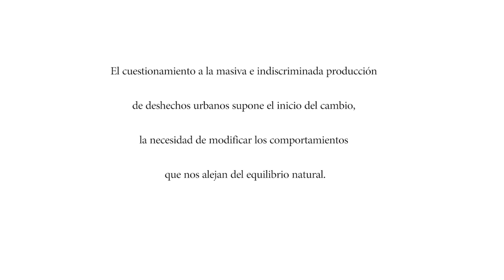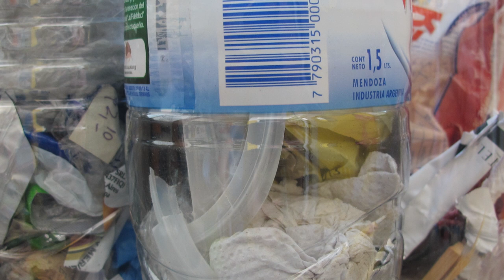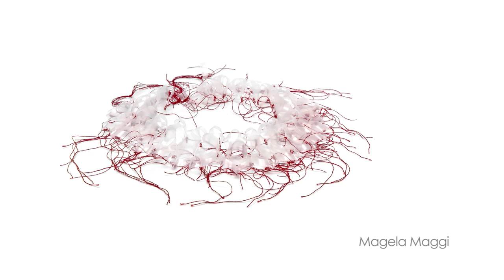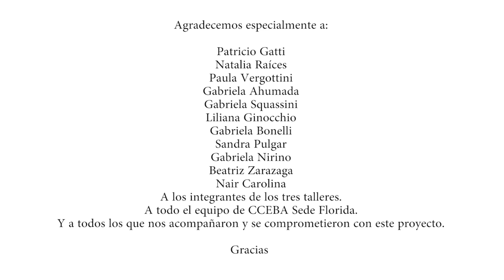TEMA PENDIENTE Muestra de joyería con materiales reciclados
Joyería contemporánea con materiales reciclados. Propuestas desarrolladas en los talleres de Jorge Castañón, Fabiana Gadano y Mabel Pena.
El hombre actual se enfrenta, encarnado en su propio reflejo, a una enemiga poderosa: su propia capacidad de autodestrucción.
El cuestionamiento a la masiva e indiscriminada producción de deshechos urbanos supone el inicio del cambio, la necesidad de modificar los comportamientos que nos alejan del equilibrio natural.
En los últimos diez años, la joyería contemporánea en la Argentina ha crecido de manera exponencial, expresando ideas y conceptos. En esta ocasión, el trabajo de los talleres de Castañón, Gadano y Pena invita a pensar en aquello que sirve y no sirve, que desconocemos, que olvidamos, y en la posibilidad de generar profundos cambios de hábitos a favor de nosotros mismos.
                                                                      Jorge Castañón, Fabiana Gadano y Mabel Pena

Del 5 de noviembre al 18 de diciembre de 2013
Lunes a Viernes de 10.30 a 20 hs
Centro Cultural de España en Buenos Aires
Sede Florida 943